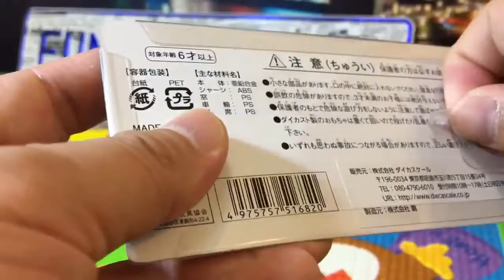disfare l'autobus giapponese Keihin Kyuko (autobus) n 03025+it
disfare l'autobus giapponese Keihin Kyuko (autobus) n
Come la nostra pagina Facebook
autobus giocattolo